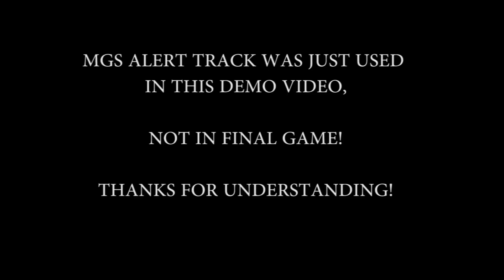Schoolgirl Supervisor ANIME Upcoming real REAL CHALLENGE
Download Schoolgirl Supervisor (ANIME) FOR FREE

Info:
This is the beginning of the next Gen. Stealth Action Anime/Manga Game

Android Game Schoolgirl Supervisor (ANIME)
Genre: Role Playing Game / Simulator / Tamagotchi / Gore /Horror /Stealth Action

Game Development is still in progress!

You are playing/watching an Early Beta

Thanks
Mr. Noway